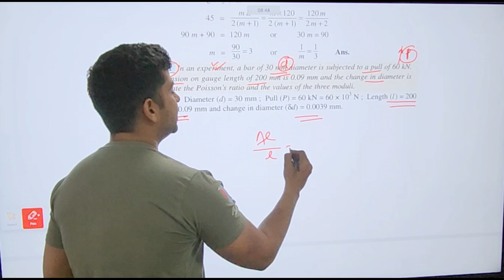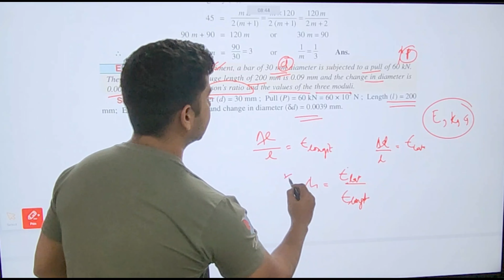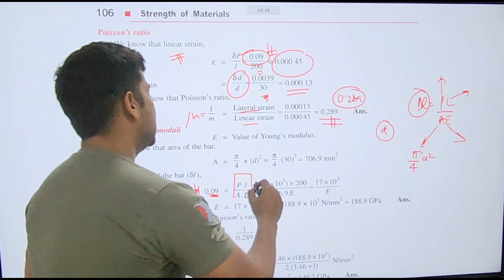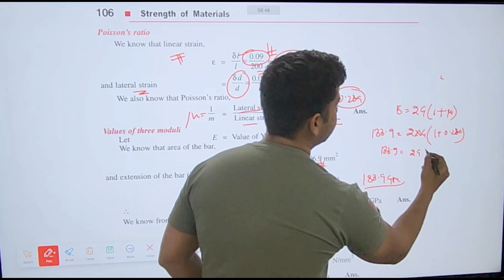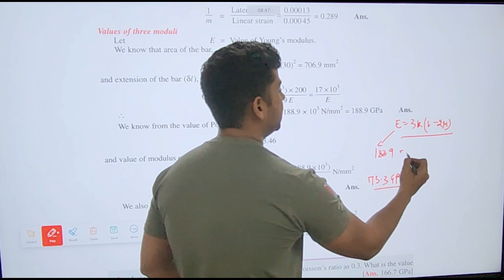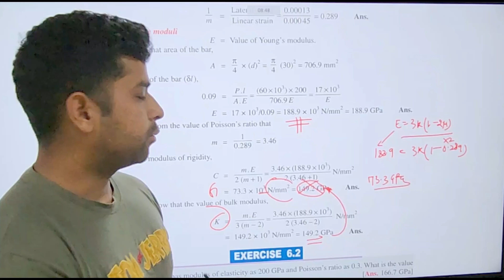STRENGTH OF MATERIAL || R. S. KHURMI || CHAPTER 6 || Exercise 6.12